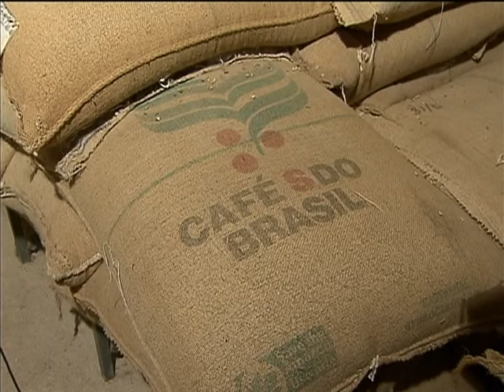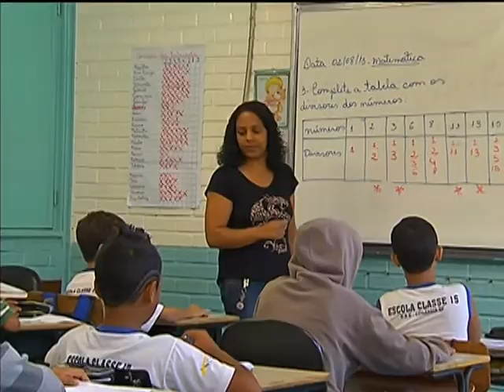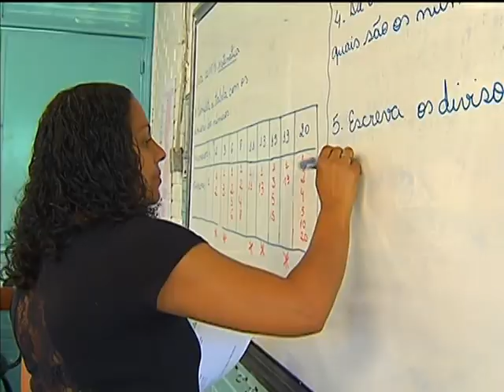Jornal NBR NOTÍCIAS na íntegra - 7 de agosto